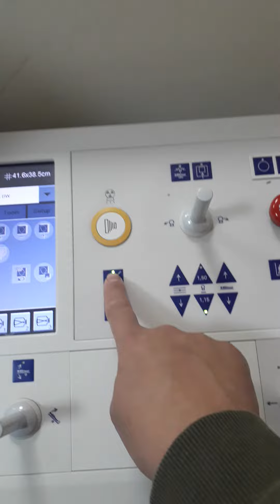EP-1 Part 1.How To Operate Fluoroscopy Machine@viloriatv339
Fluoroscopy Machine.@viloriatv339